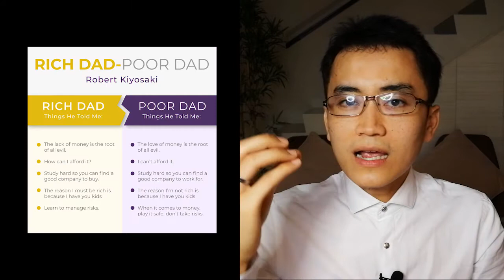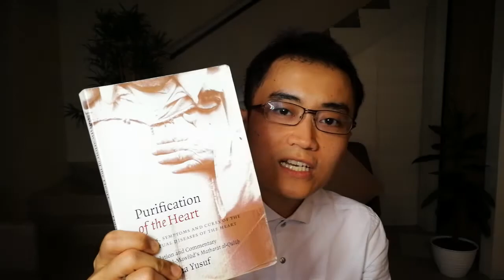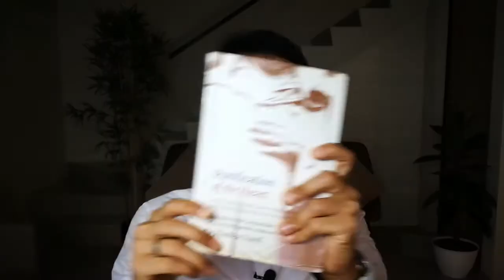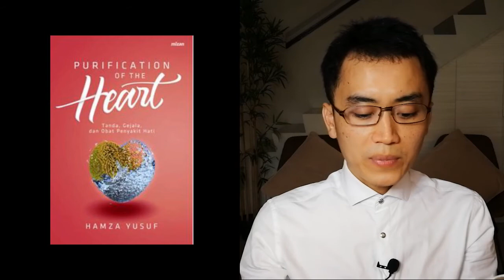5 BUKU PALING BERPENGARUH DALAM HIDUP SAYA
Tentunya sangat banyak buku yang berpengaruh dalam hidup saya. Tapi di video ini saya coba membuat daftar urutan 5 buku yang paling berpengaruh dalam hidup saya beserta alasannya. Ada yang kebetulan sama?

Siapa tahu, buku-buku ini bisa jadi referensi yang baik juga untuk teman-teman semua.

1. Menyatakan Pesan dalam 30 Detik atau Kurang atau
How to Get Your Point Across in 30 Seconds or Less - Milo Ogden Frank

2. Berani Gagal atau Dare to Fail Bill P.S. Lim

3. Rich Dad Poor Dad - Robert T. Kiyosaki

4. La Tahzan - Dr. Aidh Al-Qarni

5. Purification of the Heart - Hamza Yusuf